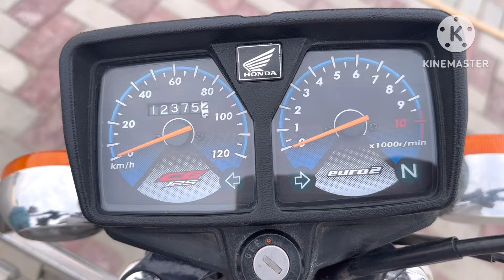Ghar ke samne shaadi